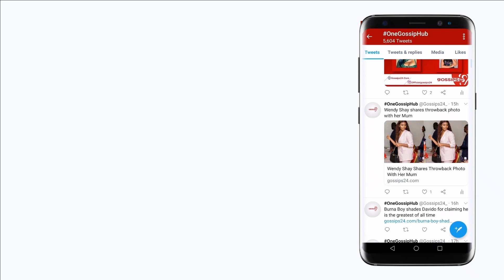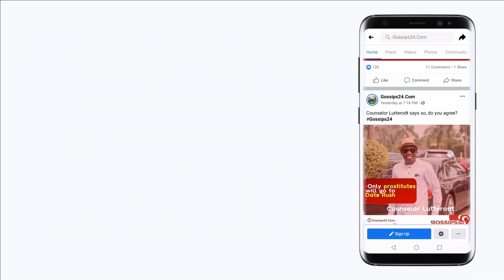IGP must arrest Asantehene bodyguard Nash & Nana Hoahi for threatening Dormaahene; Ghanaians bore